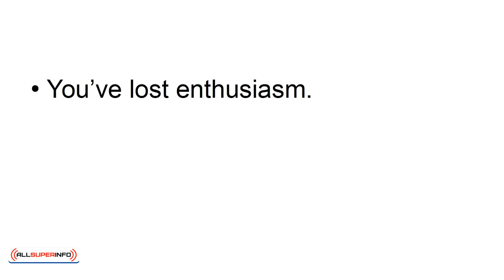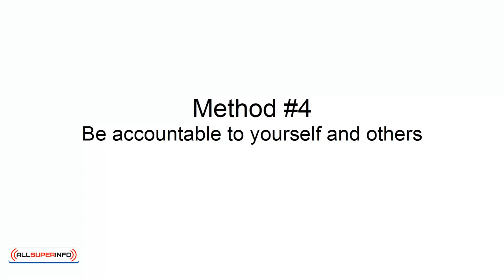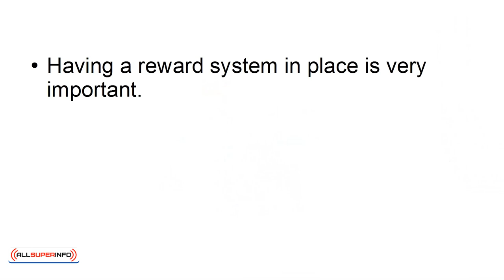02 5 Foolproof Methods To Develop Long Term Motivation